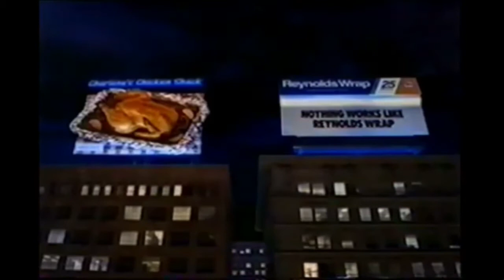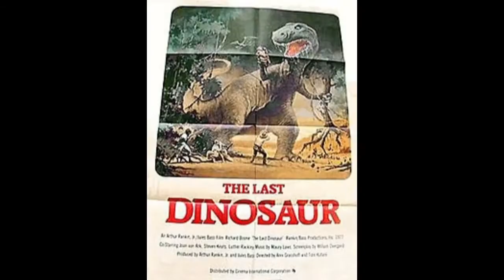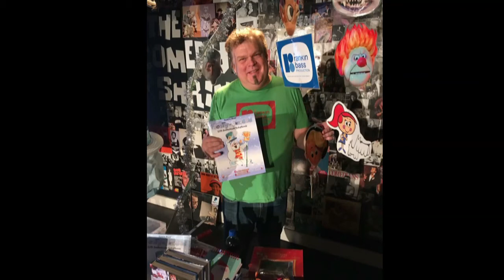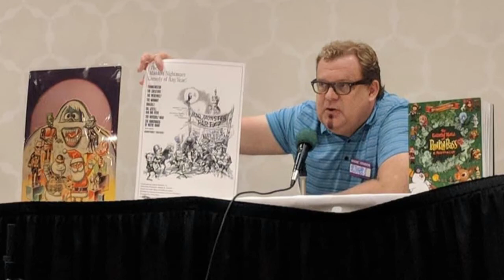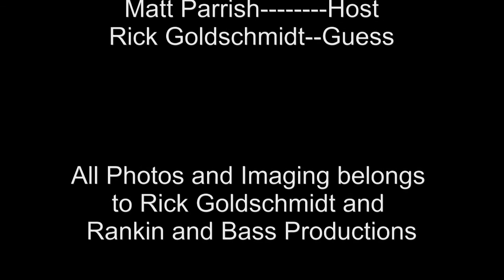PE Slick Podcast Ep 8--Rick Goldschmidt-Part 1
Part 1 of my interview with Historian, Rick Goldschmidt, Rick is working with Rankin and Bass Productions and talks about how he got started and the history of Rankin and Bass Productions who brought the original stories of Rudolph, Frosty, Santa is coming to town and more. Enjoy